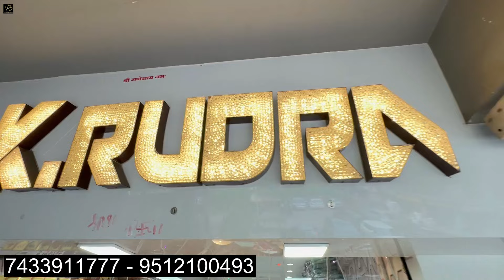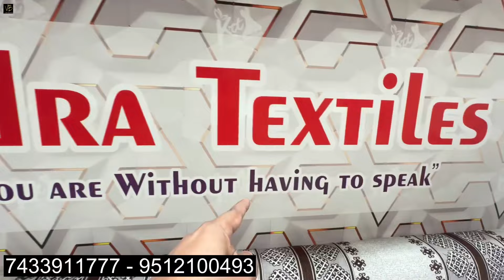सिर्फ ब्रांड नहीं ब्रांड का बाप लाया हूँ आज Suit Wholesale Suit Manufacturer Cheapest Kurti Market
K Rudra Textile

Address :- D-11 1-112, 1sr  Floor Sumel Business Park -3 ( Safal) , opp. New Cloths Market, Raipur, Ahmedabad - 380002 ( Gujrat)

- 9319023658  Call Kar Sakte Hai